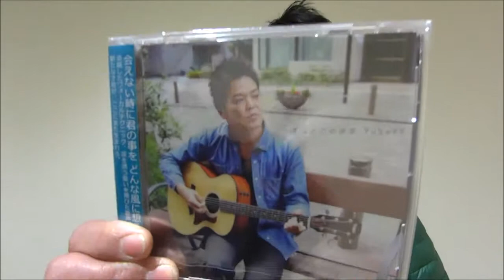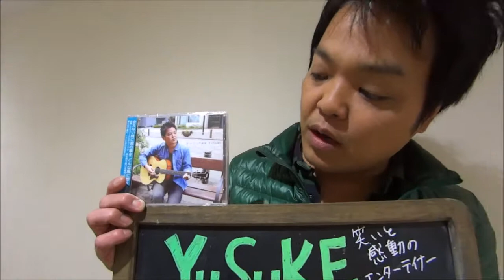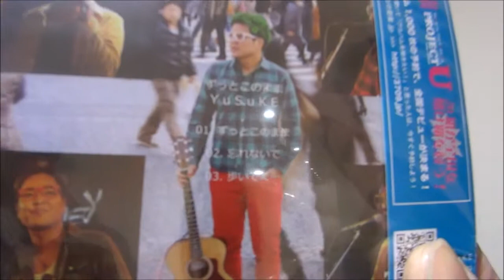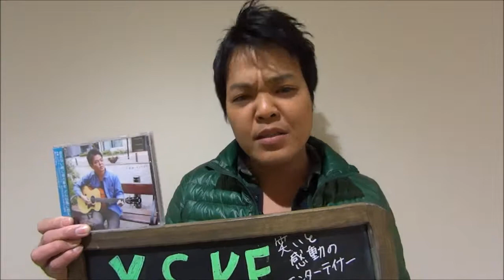YuSuKE 『ずっとこのまま』_MACHIDA music park「PROJECT U LIVE」_150219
2015年2月19日（木） 、町田ターミナルプラザ『町田ミュージックパークProject U LIVE』に5組のアーティスト（アルファリズム、SLIE、YuSuKE、うたれん、Music Theater Orchestra）が出演しました。